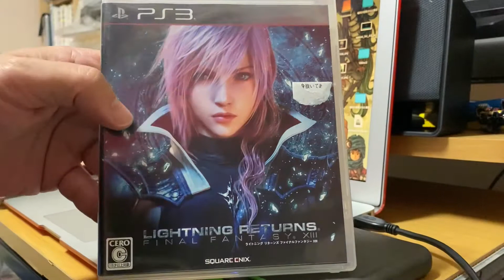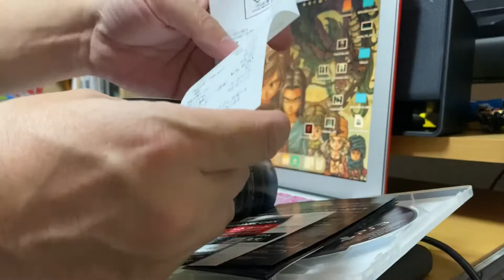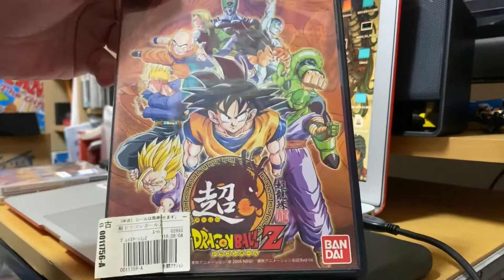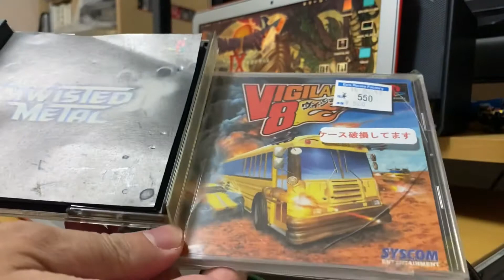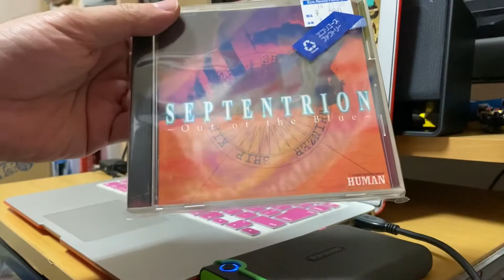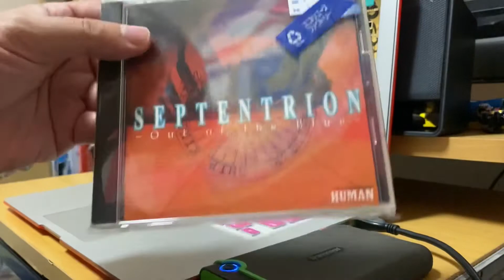レトロゲーム ハードオフゲームジャンクコーナーからひとつかみ